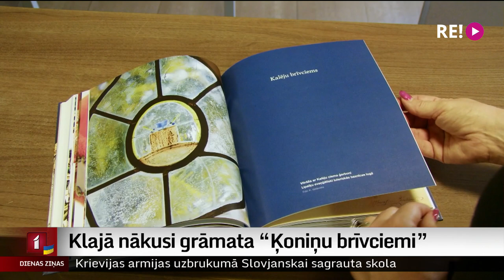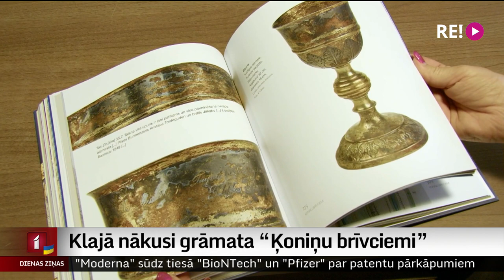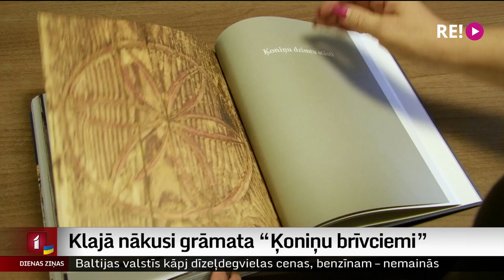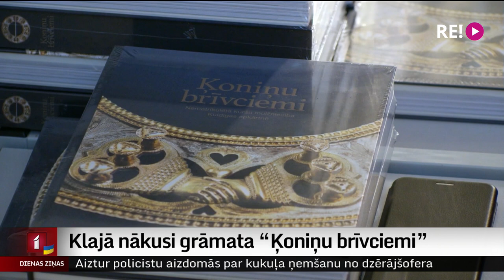Klajā nākusi grāmata “Ķoniņu brīvciemi”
Kāds bija kuršu ķoniņu brīvciemu plānojums, vēsture un likteņi – tas viss atklājas gan pētījumos, gan cilvēku atmiņu stāstos grāmatā “Ķoniņu brīvciemi”. Tā ir par septiņiem brīvciemiem tagadējā Kuldīgas novadā. Tie pastāvēja gadsimtiem ilgi, bet 1929. gadā valsts pieņēma lēmumu brīvciemus sadalīt viensētās. Šobrīd nav vienotas kuršu ķoniņu kopienas, bet to pēcteči ir aktīvi savas vēstures un kultūras izzinātāji. Arī grāmata “Ķoniņu brīvciemi” ir viņu kopdarbs.